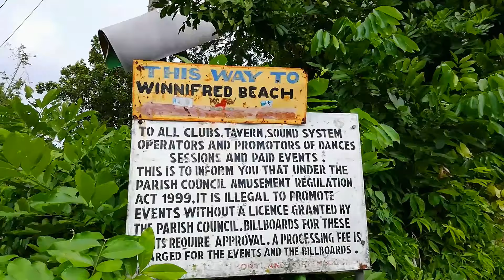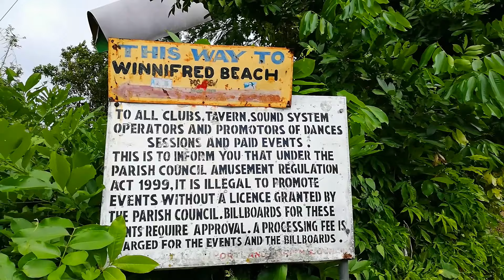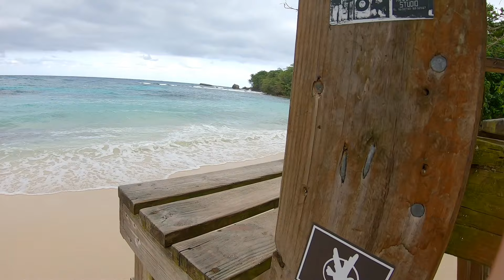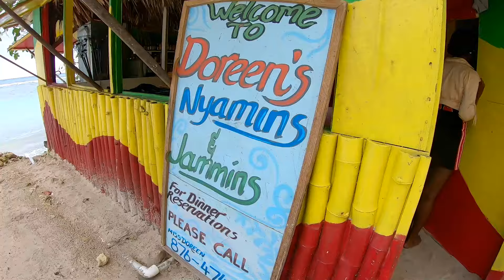Winnifred Beach and Blue Lagoon | Top Attractions To Visit In Jamaica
Winnifred beach and blue lagoon are some Top attractions that you should visit in Jamaica, next time you are here. You must see these places!  Winnifred beach is a very large, clean and family friendly beach. I am happy I decided to take a walk, even though the weather was not great.

IF YOU CLICK HERE, YOU ARE AWESOME!

Welcome to my fourteenth episode of my jamaican trip adventure.

While staying at rasta chucky in Portland, it rained a lot. I didn't know the weather can be so different from parish to parish. Anyway, I didn't care if it's rainy or cloudy. I left the house and went to take a look at winnifred beach. The place is easy to reach. From the main road you just walk a bit through a small community and take a right walking down through the woods. I was surprised how big the beach was and how much empty space there is. I went there on a cloudy day so there were just a few people. I was really lucky! After filming this nice footage there, I ate something and I headed out to the blue lagoon in Portland. In a walking distance from the winnifred beach. When I entered the water of the lagoon, it was so much warmer as if there was a heater on the bottom of the sea.

→ Support Me

Video made by Nocty:

(This video is not for profit, the visual edit was made just for visual support of the song.)